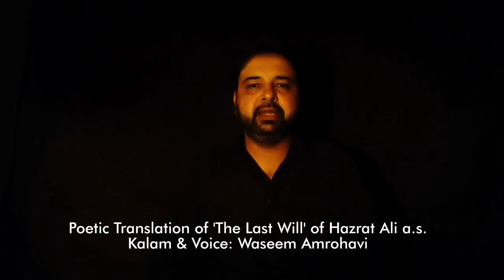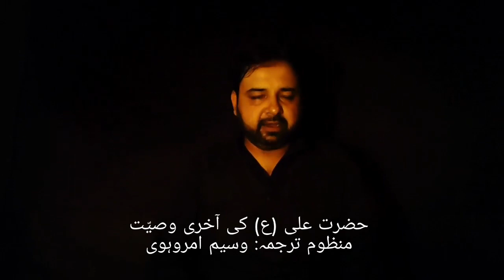Salaam (Gham e Ali a.s) || EP - 22 || Brother Waseem Amrohavi || Mahe Ramazan 1441 Hijri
Salaam (Gham e Ali a.s)
Episode 22
Mahe Ramazan 1441 Hijri
Brother Waseem Amrohavi